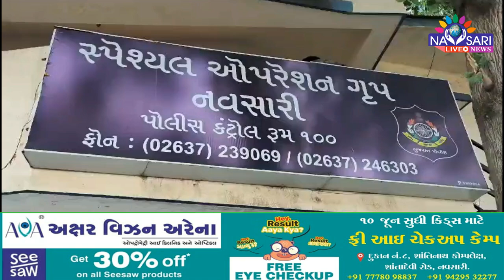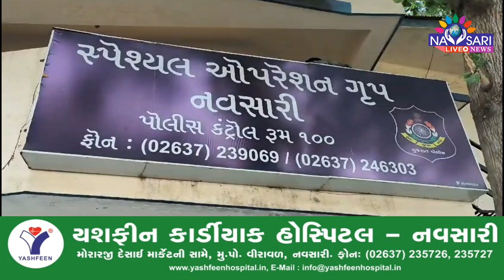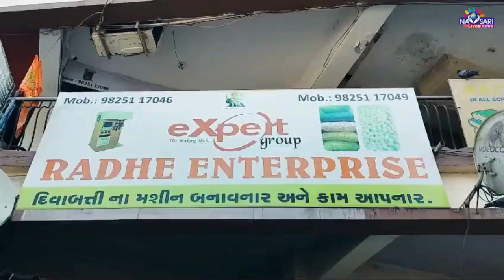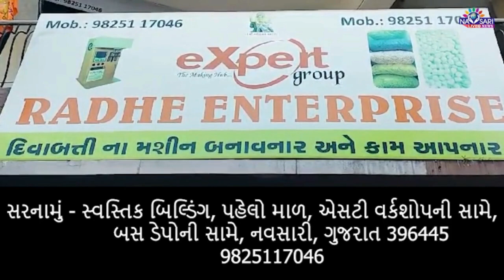ZATPAT NEWS :- ગેરકાયદેસર રાંધણગેસના બાટલાનું વેચાણ કરતા ૧ ઈસમને એસઓજી પોલીસે ઝડપી પાડ્યો